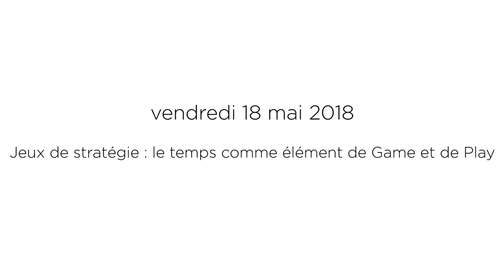[STUNFEST - Conférence 2018] Jeux de stratégie le temps comme élément de Game et de Play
Conférence du vendredi 18 mai à 12h dans l'auditorium de la maison des associations à Rennes dans le cadre du 14ème festival STUNFEST, les jeux de stratégie : le temps comme élément de Game et de Play

Intervenants : Dorian Chandelier, Yann Chauvière, Fabien Reinier
Modération : Séléne Tonon